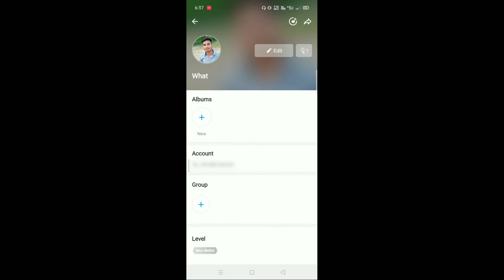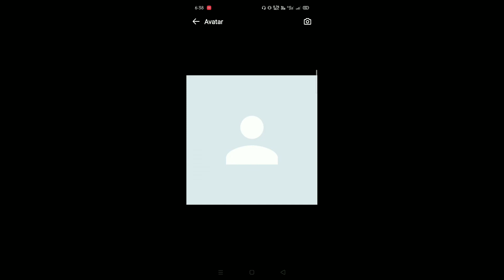Imo Profile Picture Kaise Change Kare || Imo Avatar Kaise Change Kare